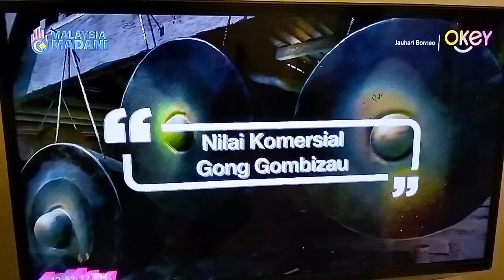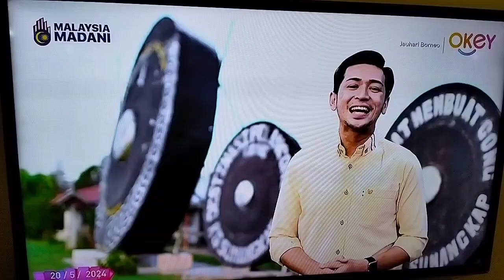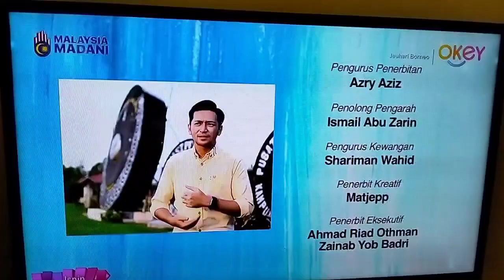Jauhari Borneo - Episode 6